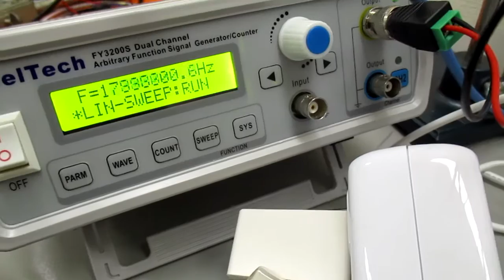超音波発振制御実験 ultrasonic-labo